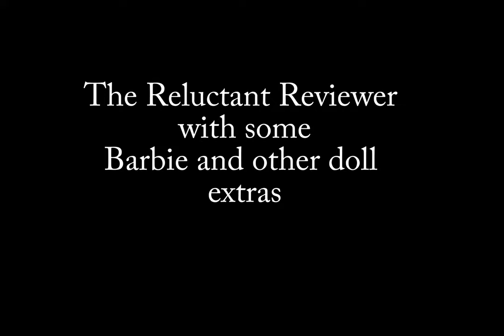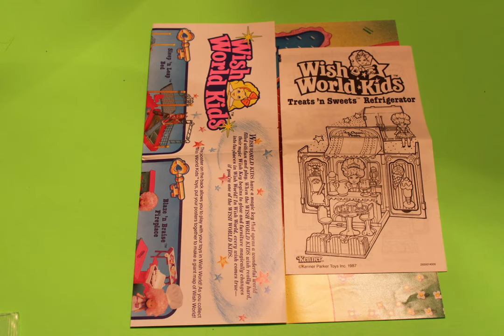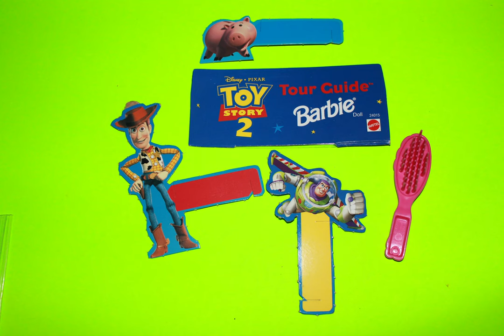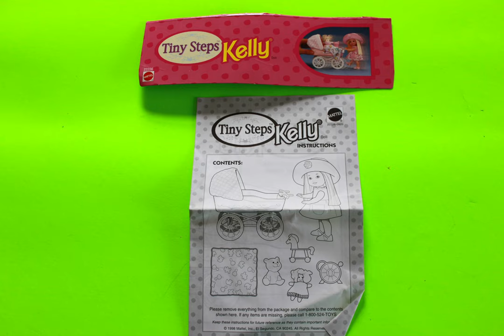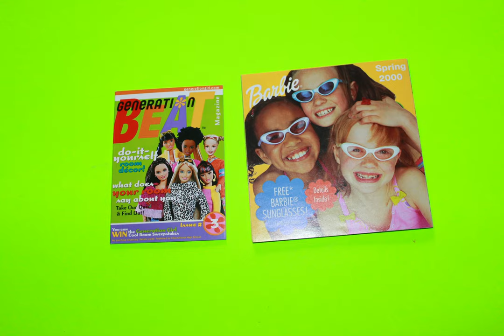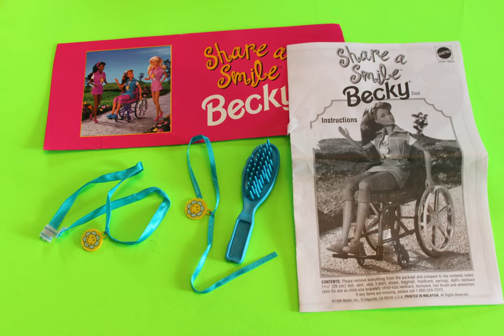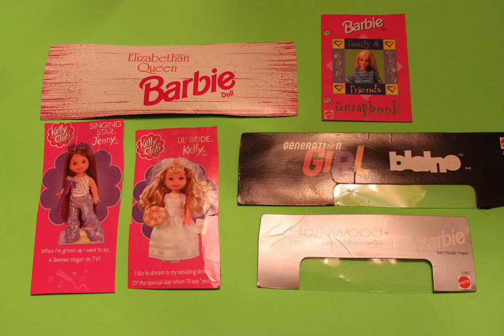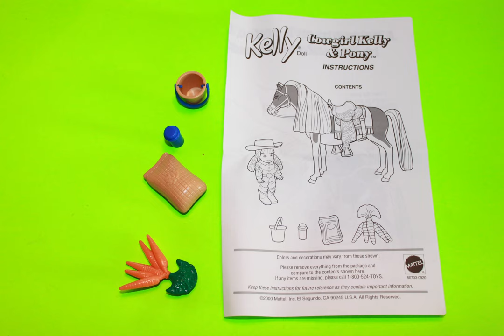The Reluctant Reviewer with some Barbie and other doll extras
Hi everyone,  This is a little video I've been meaning to do for over 3 years.  I used to have a tupperware container where I placed extras from doll boxes, you know the cardboard stuff, etc.  Well, I cleaned that out a long time ago because I wanted to use that stuff instead of just keeping it in plastic bags.  So I took photos of the stuff I took out and finally in photo form put it in a video.  Now not everything is complete and I didn't save things for every box but maybe one or two things will be helpful in identifying some stuff you may have.  So it's long, stop and go or fast forward to what you might need.  We do have music underneath the photos which may or may not be annoying.  But like I said if it helps one person, it's all good.  Have a good day.